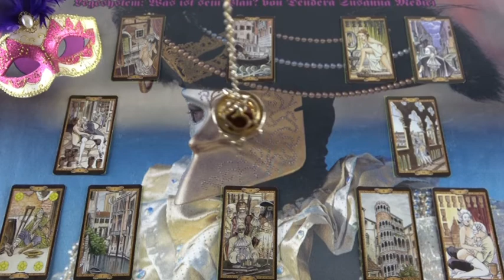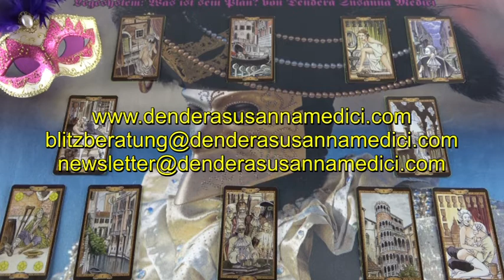BLITZBERATUNG: Was ist sein Plan?